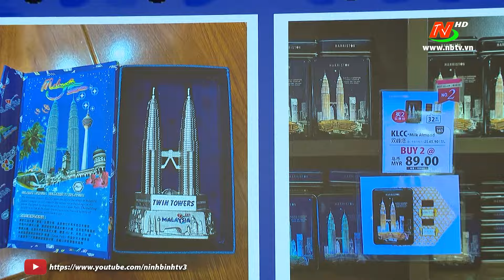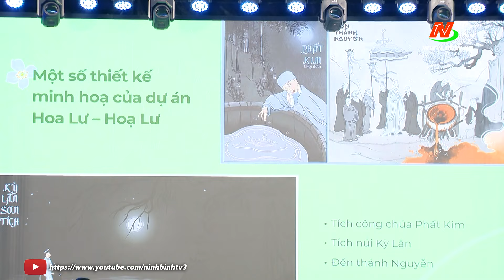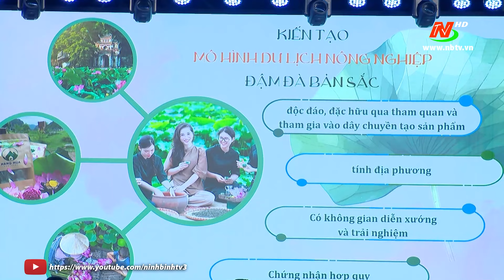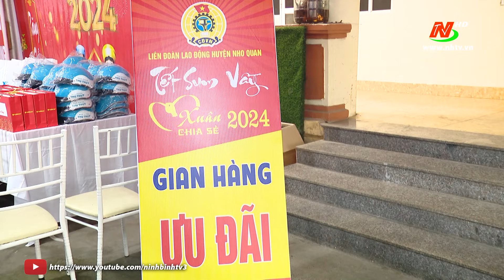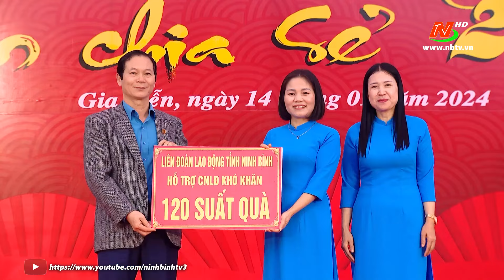Thời sự Tối NinhBinhTV - 15/01/2024